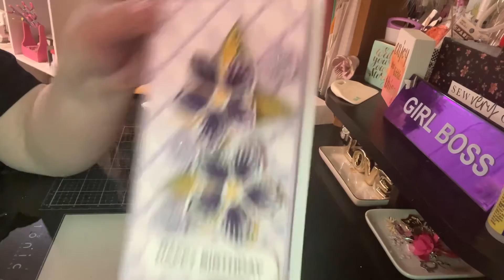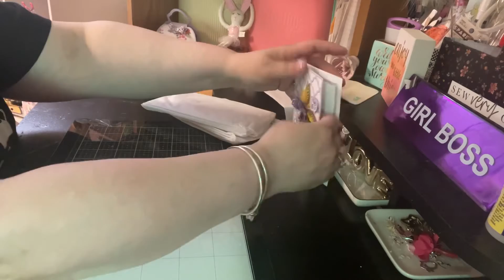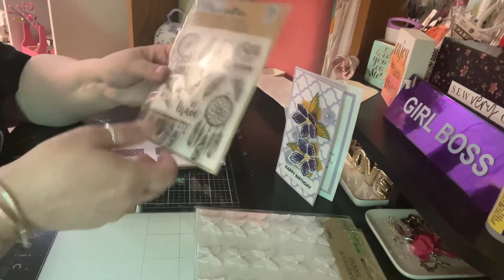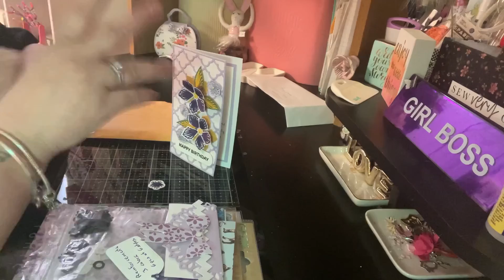Pre-recorded ) birthday entry 💜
Thank you so much Shirley I appreciate it so much miss ya hope to talk soon plz go over  to her IG @yarnandpaper 💜

My info is in the about me *

Address if you may want to send me something 😊